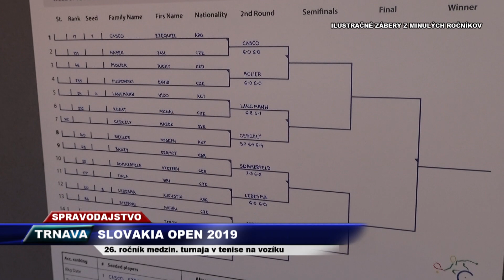Vega Tv - Slovakia Open 2019 v Trnave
V Trnave sa od štvrtka do nedele koná už 26. ročník medzinárodného turnaja v tenise na vozíku  SLOVAKIA OPEN 2019.
Na dvorcoch TC Empire sa predstaví 18 hráčov, medzi nimi  aj slovenská dvojica Marek Gergely - Tomáš Masaryk, ktorá bojuje o účasť na PH 2020 v Tokiu. Najvyššie nasadeným hráčom turnaja bude Adam Berdishevsky z Izraela. Príďte povzbudiť našich.